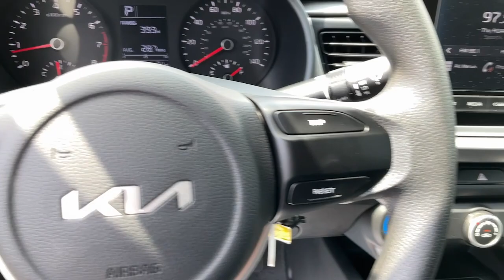2023 Kia Rio Greer, Spartanburg, Greenville, Gaffney, Easley, SC 12628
Silky Silver New 2023 Kia Rio LX available in Greer, South Carolina at Kia of Greer. Servicing the Spartanburg, Greenville, Gaffney, Easley, SC area.

14345 E. Wade Hampton Blvd

Wheels: 15 x 5.5J Steel w/Full Covers,Front Bucket Seats,Woven Cloth Seat Trim,Radio: AM/FM/MP3 Audio System,Carpet Floor Mats,EC Mirror w/HomeLink,6 Speakers,Air Conditioning,Electronic Stability Control,Tachometer,ABS brakes,AM/FM radio,Brake assist,Bumpers: body-color,Driver door bin,Driver vanity mirror,Dual front impact airbags,Dual front side impact airbags,Front anti-roll bar,Front reading lights,Front wheel independent suspension,Fully automatic headlights,Heated door mirrors,Illuminated entry,Low tire pressure warning,Occupant sensing airbag,Outside temperature display,Overhead airbag,Overhead console,Panic alarm,Passenger door bin,Passenger vanity mirror,Power door mirrors,Power steering,Power windows,Rear window defroster,Speed-sensing steering,Steering wheel mounted audio controls,Tilt steering wheel,Traction control,Trip computer,Variably intermittent wipers,Hybrid traction battery type: none